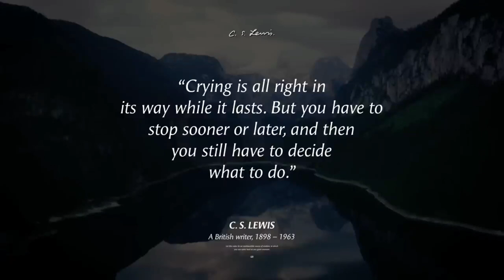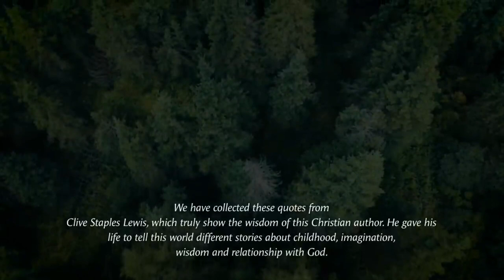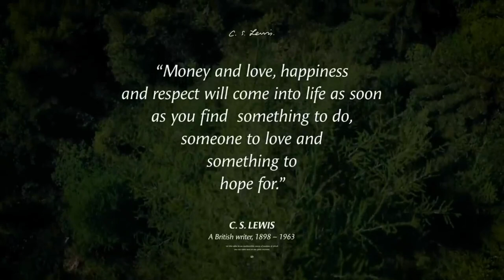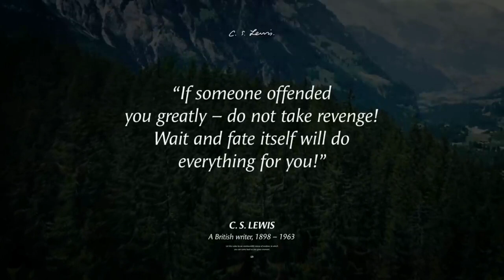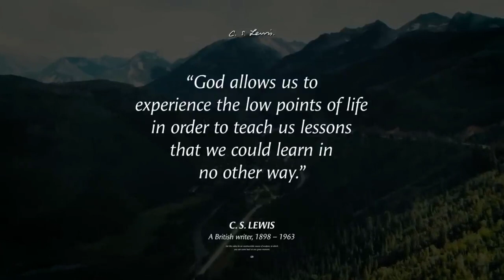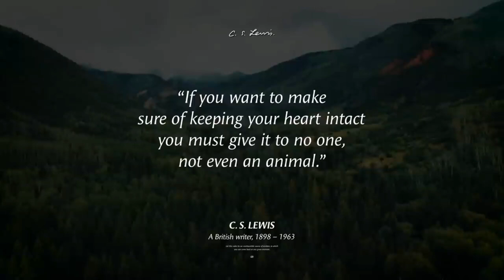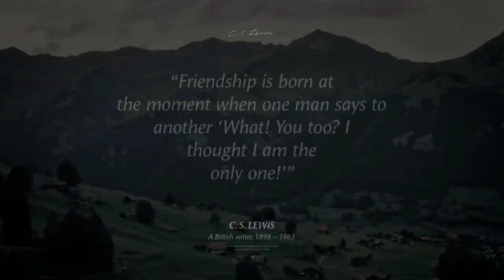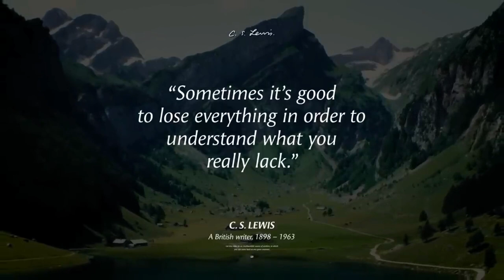Clive Staples Lewis Quotes That Changed The World | Clive Staples Lewis Quotes for life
Clive Staples Lewis was a British writer and Anglican lay theologian. He is best known as the author of The Chronicles of Narnia, Lewis wrote more than 30 books which have been translated into more than 30 languages and have sold millions of copies. The books that make up The Chronicles of Narnia have sold the most and have been popularized on stage, TV, radio, and cinema. His philosophical writings are widely cited by Christian scholars from many denominations. C S kewis quotes for life. Clive Staples Lewis Quotes for life that Changed The World.